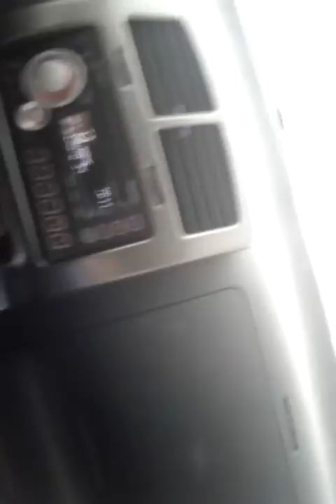Running away from hail in Texas RGV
Series of videos at this time where we were getting hit by hail. Sorry about he position of the camera, it shows how its supposed to on video but on youtube it will not adjust.